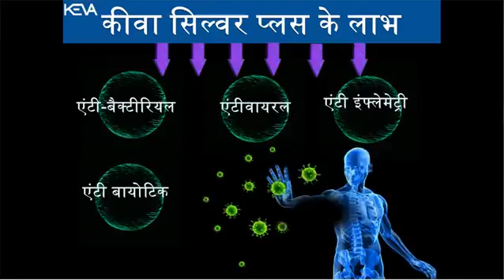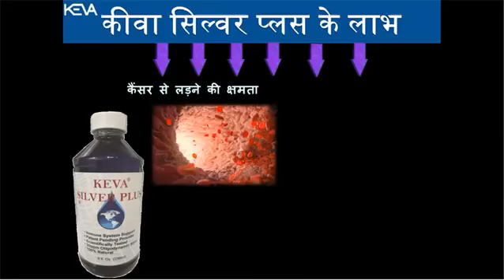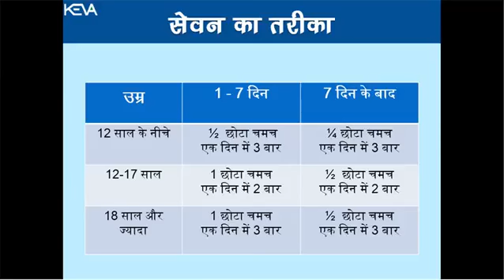Keva Silver Plus , Prevent Cancer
It's a wonderful product which fight against bacteria and viruses and very helpful to prevent Cancer. For Details Contact - 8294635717/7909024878